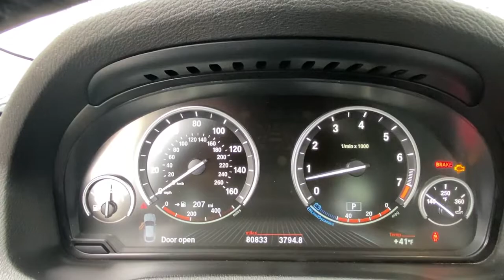2016 BMW X4 Stamford, Greenwich, Norwalk, Darien, Fairfield, CT H18328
Alpine White Used 2016 BMW X4 available in Stamford, Connecticut at Stamford Hyundai. Servicing the Greenwich, Norwalk, Darien, Fairfield, CT area.
2016 BMW X4 AWD 4dr xDrive35i - Stock#: H18328 - VIN#: 5UXXW5C52G0N91782

Stamford Hyundai
85 Magee Ave

Excellent Condition. EPA 27 MPG Hwy/19 MPG City! Sunroof, Onboard Communications System, iPod/MP3 Input, Brake Actuated Limited Slip Differential, Dual Zone A/C, Premium Sound System, Turbo Charged, Alloy Wheels, Power Liftgate CLICK NOW!br /br /KEY FEATURES INCLUDEbr /Sunroof, All Wheel Drive, Power Liftgate, Turbocharged, Premium Sound System, iPod/MP3 Input, Onboard Communications System, Aluminum Wheels, Dual Zone A/C, Brake Actuated Limited Slip Differential. MP3 Player, Remote Trunk Release, Privacy Glass, Keyless Entry, Steering Wheel Controls. BMW xDrive35i with Alpine White exterior and Black interior features a Straight 6 Cylinder Engine with 300 HP at 5800 RPM*. Local Trade-In, Financing Available br /br /MORE ABOUT USbr /Stamford Hyundai is a digital, interactive dealership that is the Hyundai Eastern Region #1 service satisfaction Hyundai Dealer in the district two years running. We believe in transparency for our clients and feel that when our customers are educated about their purchase from availability, total brand value and finance options it is easy to say Yes to Hyundai. Combine this with our exceptional customer service and convenient online purchase process; it is easy to say Yes to Stamford Hyundai! br /br /Mileage may be higher due to test drives or if vehicle is/was a loaner vehicle. Horsepower calculations based on trim engine configuration. Fuel economy calculations based on original manufacturer data for trim engine configuration. Please confirm the accuracy of the included equipment by calling us prior to purchase. br /